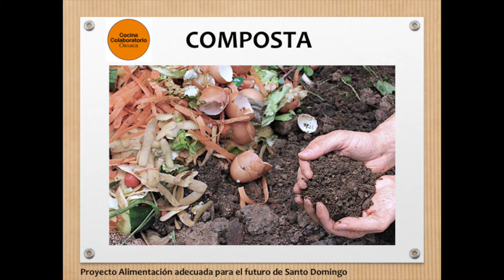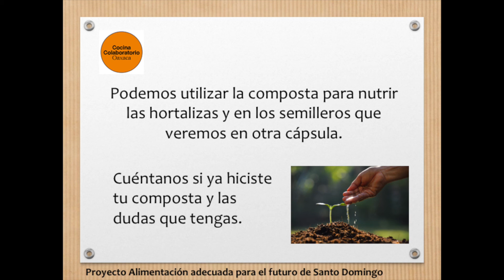Cápsula 2: La composta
Cómo hacer una composta sencilla en casa.